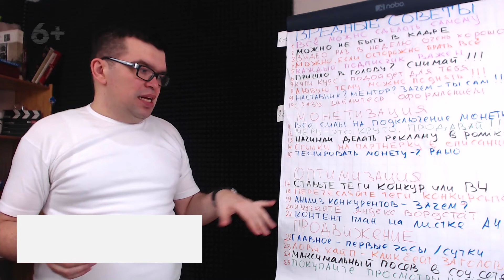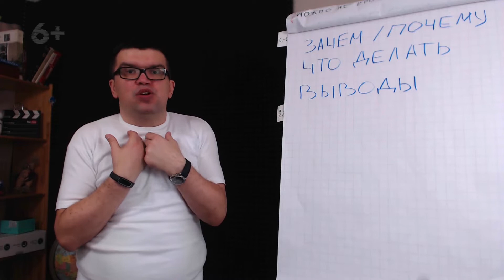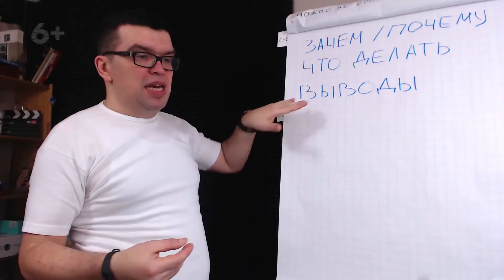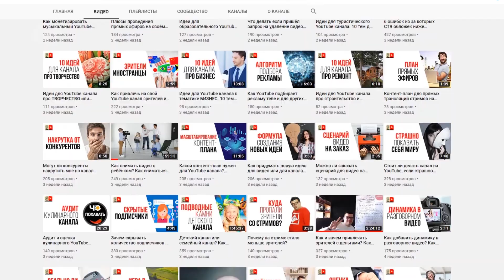Зачем делать анализ конкурентов на YouTube? Главный конкурент Школы Видеоблогеров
Вы до сих пор не понимаете зачем делать анализ конкурентов для своего доходного канала? Смотрите ответ Александра Некрашевича, чтобы понять, как анализ конкурентов поможет вам сделать свой доходный канал лучше, чем у конкурента. Вы сможете понять почему без анализа сделать конкурентный канал не получится.

Присоединяйтесь к нашему каналу Бесплатной Школы Видеоблогера, чтобы работать с советами от лучших видеоблогеров русскоязычного ютуб. С нами вы всегда сможете получить ответы на все волнующие вас вопросы и использовать их для создания, развития и продвижения своего доходного канала. Мы всегда рады новым друзьям!